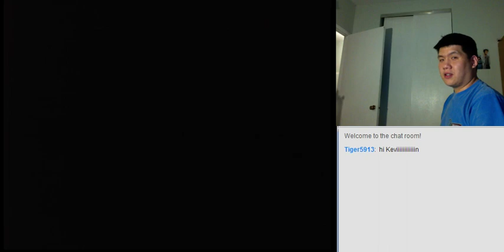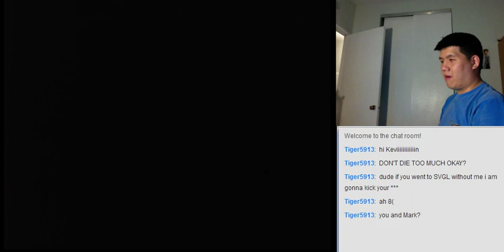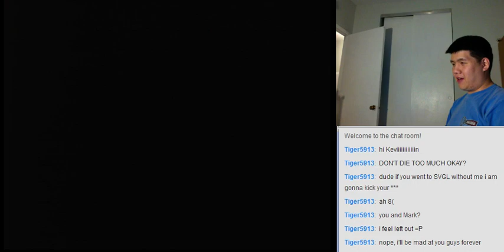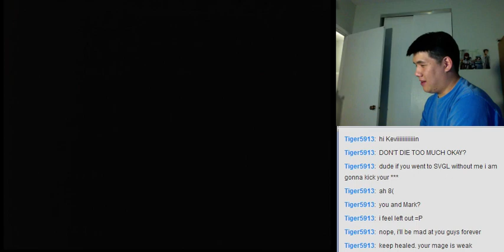Let's BLIND Play Popful Mail (Sega CD) Part 50